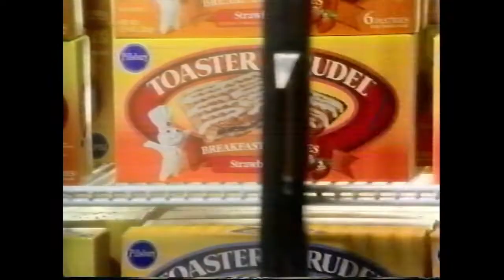Toaster Strudel "Kid singing terribly" Commercial from 1995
Toaster Strudles obliterate Pop Tarts in the breakfast pastry game.  Commercial recorded on VHS during an FX in 1995.